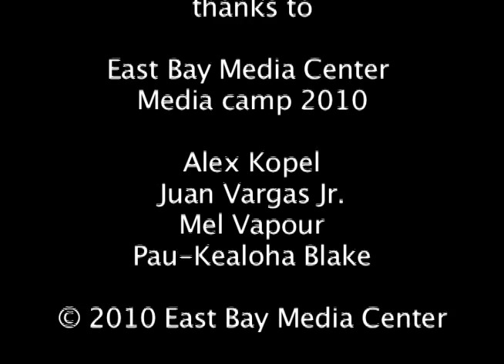Prop 19 by Eric Slack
Documentary on Prop 19 created by Eric Slack @ East bay Media Center's 2010 Summer Teen Media Camp